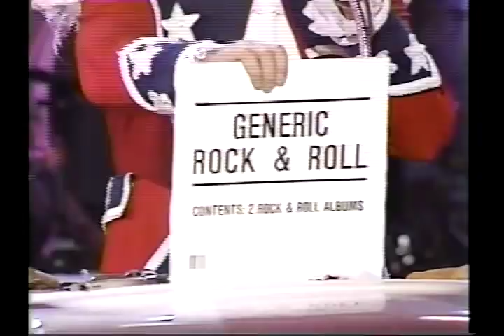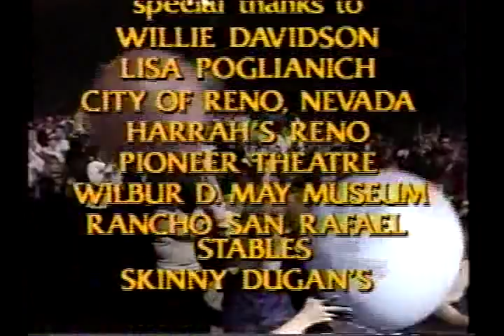Paul Revere & The Raiders - 1986 Reno, The Last Mad Man of Rock & Roll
I was one of their biggest fans having seen this show many times in Las Vegas.
We're An American Band
Steppin' Out 02:56
Gimmie Some Lovin' 05:04
Him or Me 08:45
Hungry 14:19
Just Like Me 17:30
Rock Paulanoff 21:50
Good Thing 27:00
Hatman 31:00
Motown Medley 33:15
  Heard it Though the Grapevine
  Back in My Arms Again
  I Can't Get Next To You
Kicks 38:45
Louie Louie 44:10
Good Golly Miss Molly 49:00